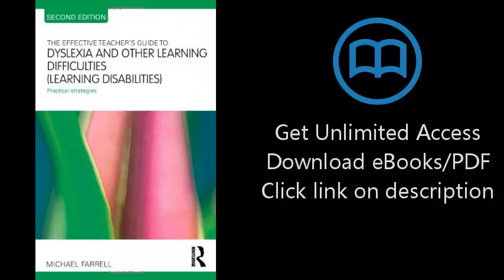The Effective Teacher's Guide to Dyslexia and other Learning Difficulties (Learning Disabilities): P